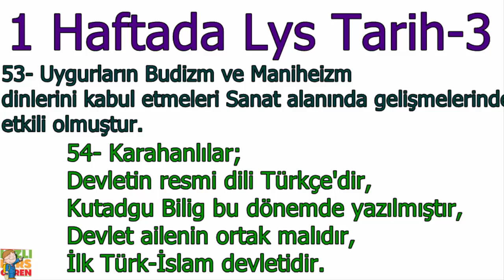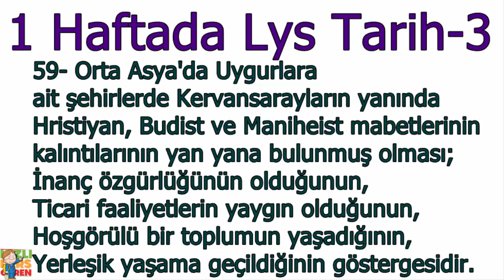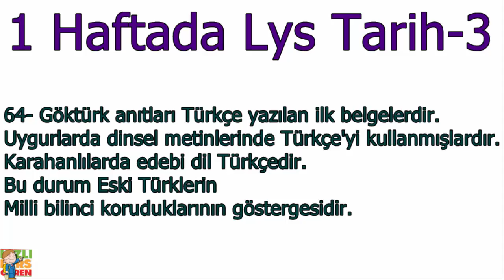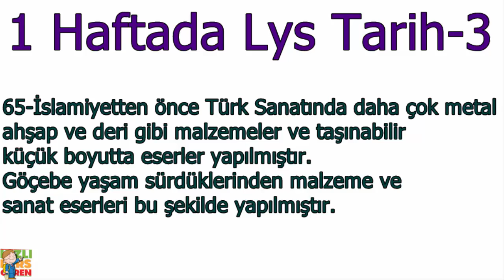1 Haftada AYT Tarih - 3